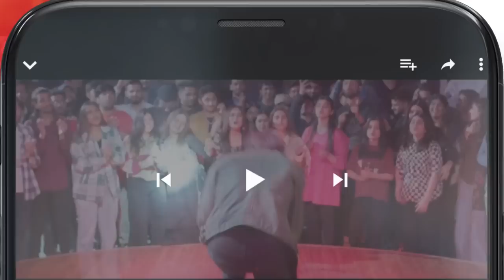Hamdan Ne Jamal Uncle Ko Tabah Kardiya..!! hinaafridi - mashalkhan - HUM TV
Kacha Dhaga - Episode 38 ( Hina Afridi, Usama Khan, Mashal Khan ) - May 2023 - HUM TV

CAST:

Usama Khan
Nabeel Zuberi
Muhammad Usama
Mashal Khan
Hina Afridi
Shamil Khan
Kinza Malik